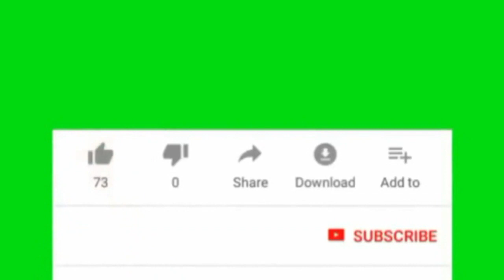DEG DEG: qaar ka mid ah Dadkii qarax uu dhawac kasoo garay oo Dhintay